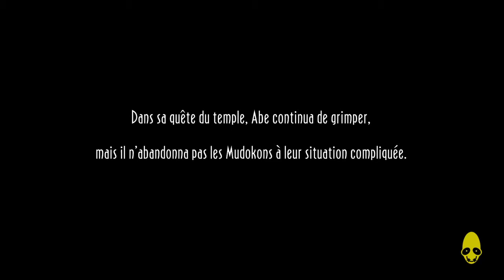Let's Play - Oddworld: New 'n' Tasty ep10 FR - À dos d'Elum!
Oddworld en remasterisé!